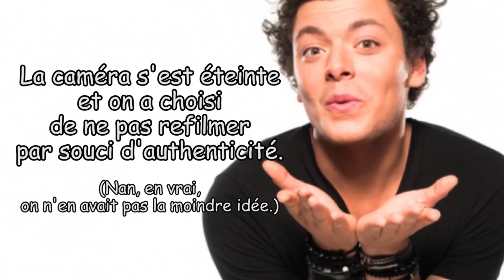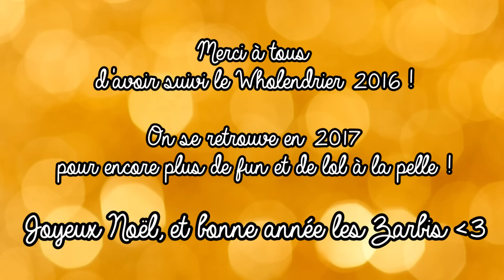WHOLENDRIER 2016 - And the winners are...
Le Wholendrier 2016 est terminé ! Voici les résultats des quatre concours organisés tout au long de ce mois de décembre.